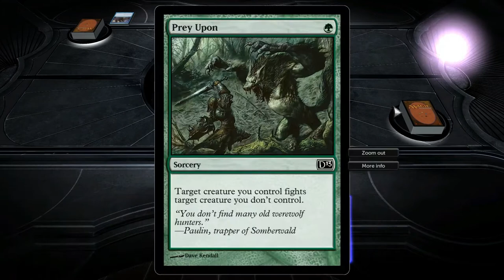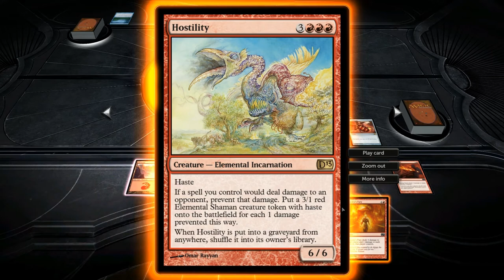Let's Play Magic 2013 Campaign Part 1 - Talrand!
Please rate! Thanks!